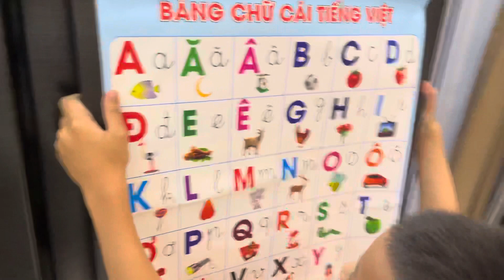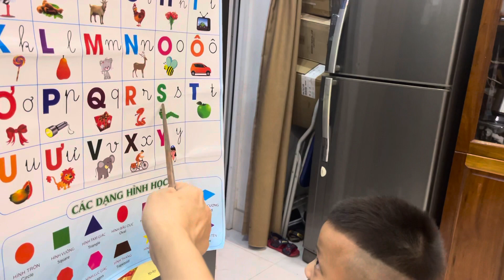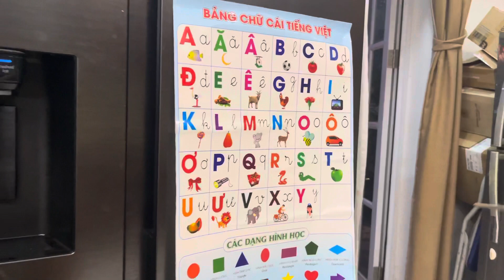Bí Quyết Học Bảng Chữ Cái - Chuẩn Bị Vào Lớp 1